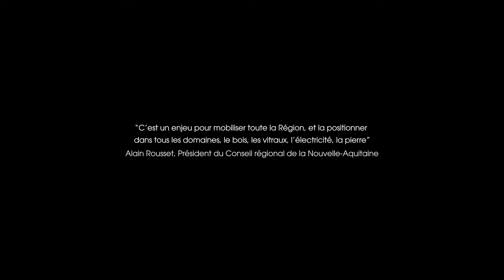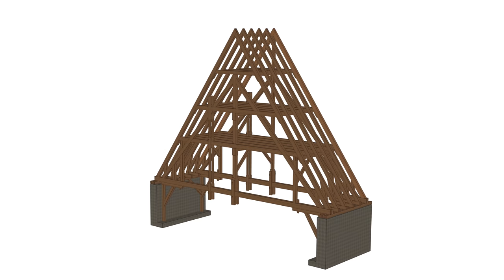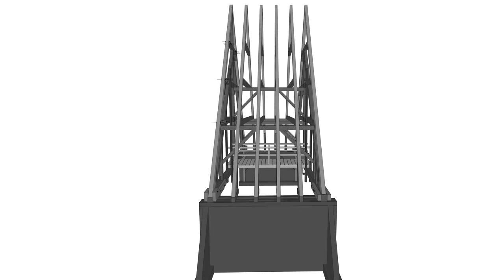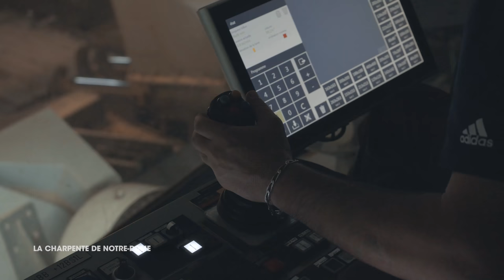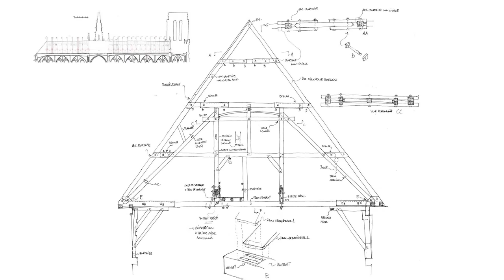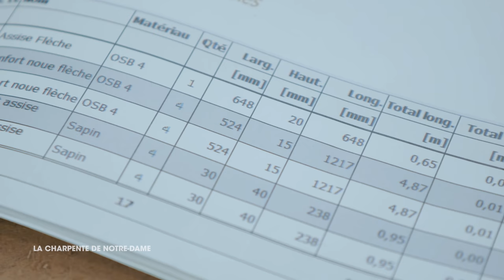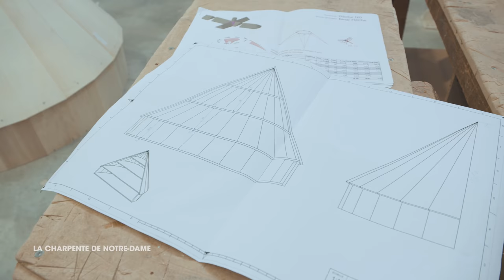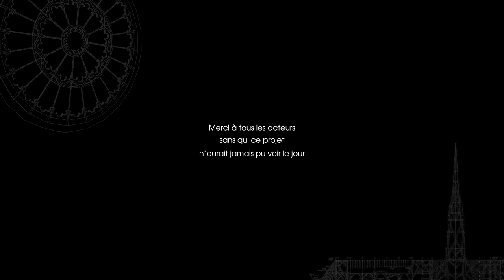Nouvelle Aquitaine: La charpente de Notre Dame, le travail des CFA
Participation des apprentis des Fédérations compagnonniques d'Agen et Limoges à la fabrication d'une travée de charpente de Notre-Dame et une maquette de la couverture.